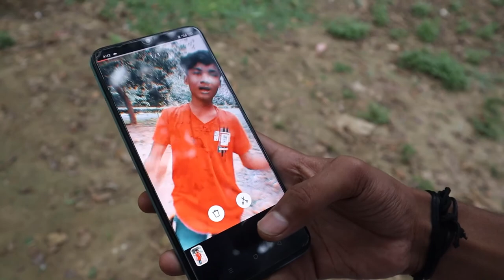haunted place in Delhi begumpur ka kila